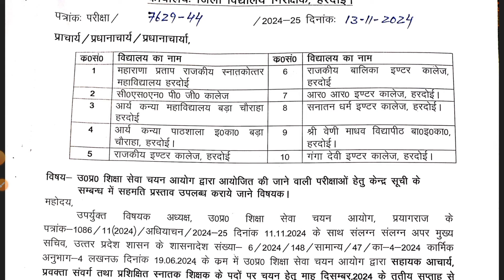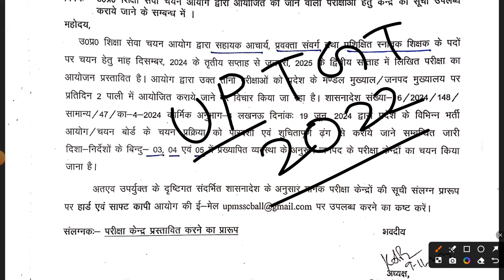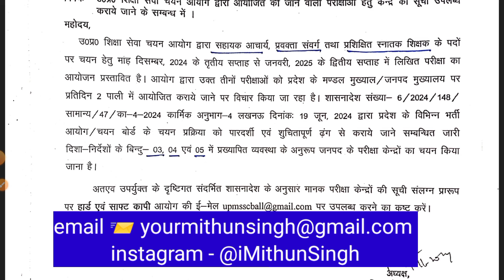UP TGT PGT EXAM DATE ANNOUNCED 2024 | UTTAR PRADESH LT, SAHAAYAK AACHARYA, TGT PGT EXAM DATE OUT